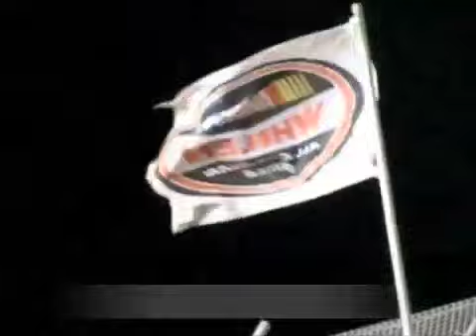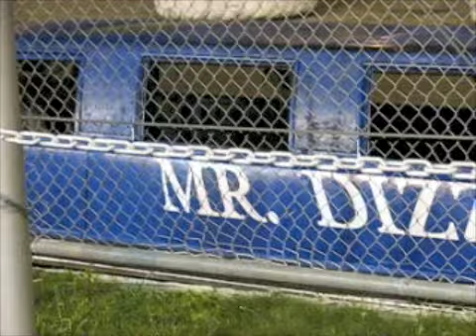Evergreen Speedway Demolition Derby and Fireworks Show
The premier demolition derby of the season. Add on school bus races, figure 8's, boat races, hornets and the ever popular roll over contest and you have an event that simply can't be missed. And if you haven't had enough smoke and fire by the end, you also get a great fireworks show.